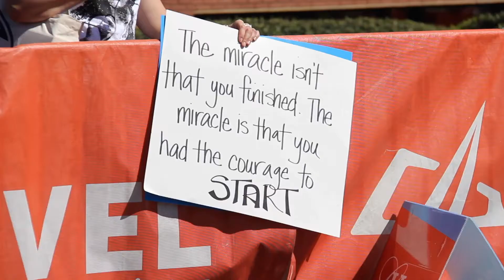2019 REVEL Big Cottonwood Half Marathon: Aaron Anderson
Aaron Anderson in the 2019 REVEL Big Cottonwood Half Marathon.